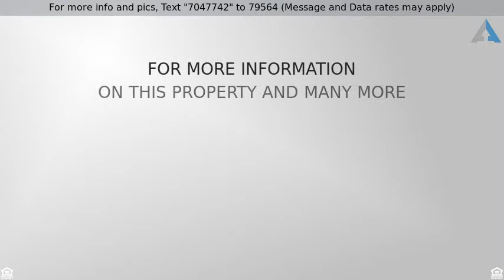Priced at $116,500 - 11 Doral Dr., Laguna Vista, TX 78578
End Unit with Privacy - 11 Doral - offers 2 Bedroo

End Unit with Privacy - 11 Doral - offers 2 Bedrooms, 2 Baths, plus 1 Car Garage. Enjoy the beautifully landscaped back area.  Make this your permanent home or rent it out.  Pet friendly subdivision.  SPI Golf Community is for Golfers and Non-Golfers alike - just a wonderful place to live and relax.  Use the Area Swimming Pool, or enjoy the Large Club House Pool, where there is also Tennis Courts, a Gym, and Lots of Social Activities.  Call Today for an appointment to see this fantastic home!